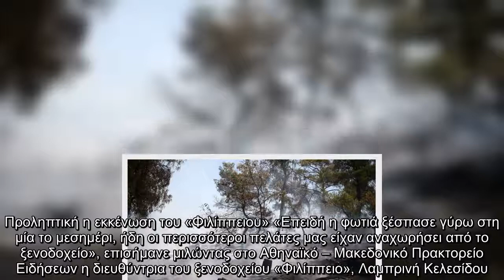Σε ύφεση η πυρκαγιά στο Σέιχ Σου – Παραμένουν ισχυρές δυνάμεις για τυχόν αναζωπυρώσεις